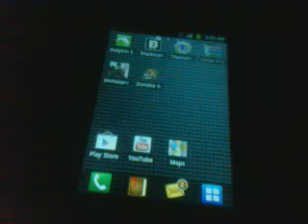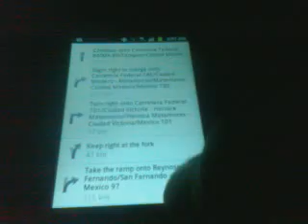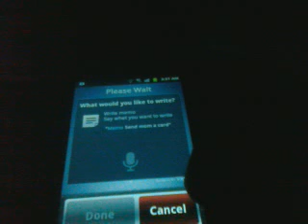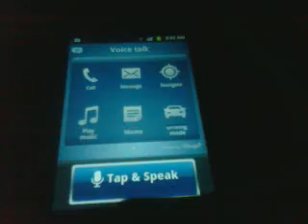Voice talk apk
Perdonen x el audio